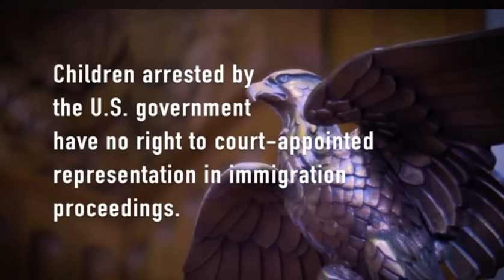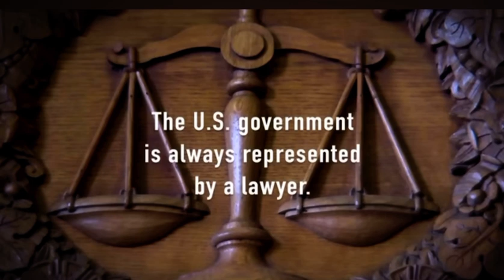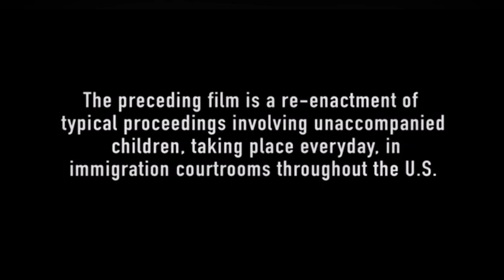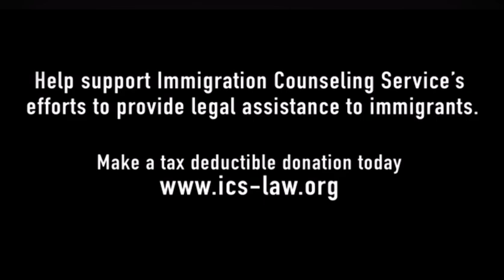This is what happens to the INNOCENT VICTIMS of Trump’s INHUMANE immigration policy